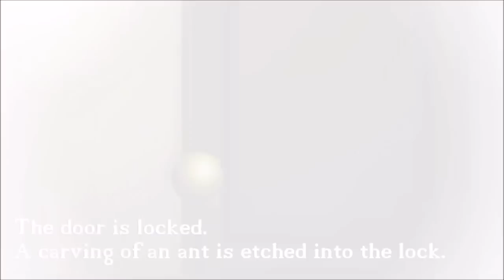Resident Evil Code: Pwanchi Part 3 HD - RE Code: Veronica Parody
Wow, it's been over 2 years since the original release of Part 2. For that, I apologize greatly.
I've made a new record for myself, I've managed to animate a 14 min animation within a time period of 3 weeks. I hope you all enjoy this episode. Alot of hard work and effort was put into this. I hope this series will continue to go on strong despite life getting in the way.

Cast

Chris Redfield - Ryuta-kun
Claire Redfield - Cerise Panda
Steve Burnside - GamerSpax
Leon S Kennedy - Shock-Dingo
Rodrigo Juan Raval - BigK
Alfred Ashford - LegendaryFrog
Alexia Ashford - Laura Fedora
Albert Wesker - BigK
Trevor - Shock-Dingo

Chapters

Military Training Facility - 0:00
Almost There - 2:42
Bandersnatch - 3:17
Blongo Inn - 4:49
Wesker & Alfred Confrontation - 5:47
More Reliable Than Any Person - 7:16
Chris & Leo in Bed - 8:08
Wesker’s Communications - 9:27
FATHERRRR - 10:43
Steve’s Father Was a Douche - 12:00